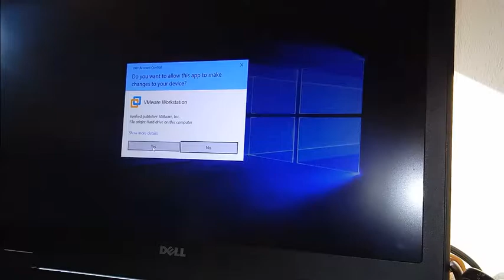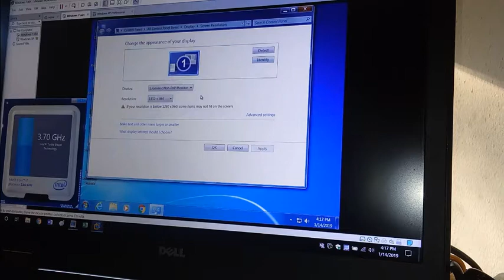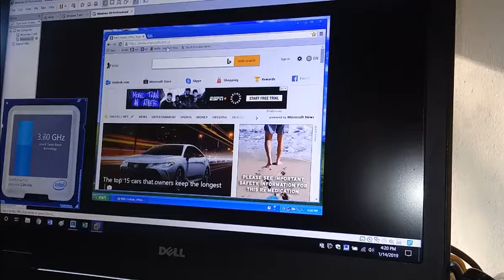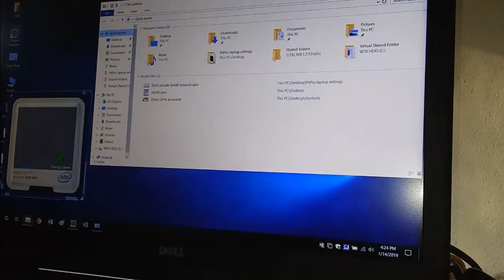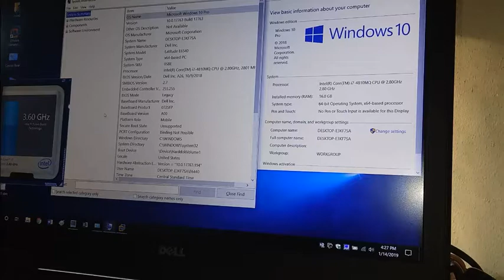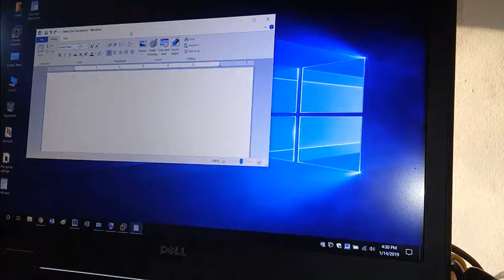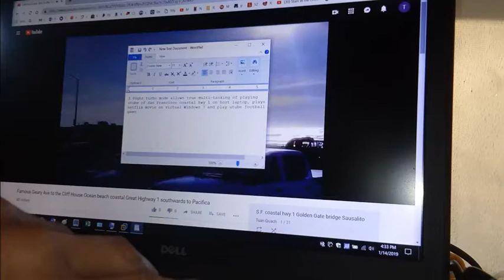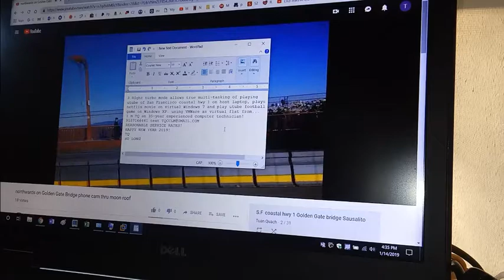E6540 in 3.80Ghz Turbo mode true multi tasking of host n 2 virtual Windows at once!!!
Dell Latitude E6540 i7-4800MQ 16GB 250GB SSD Windows 10 Pro 64-bit laptop in 3.80Ghz Turbo mode showing off its power of  true multi tasking of playing host youtube home video n 2 virtual Window 7 Netflix Solo 1 movie & XP youtube football game AT ONCE!!!